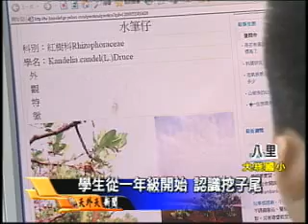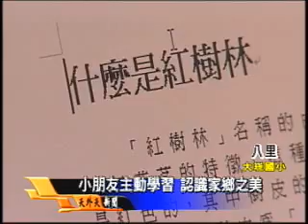大崁小解說員介紹挖子尾生態